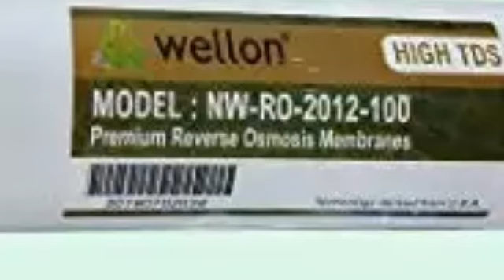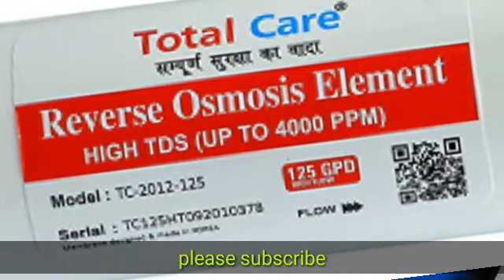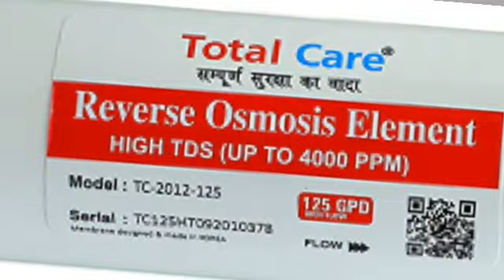High TDS RO Membrane Details.🌏💧 Top 3 High TDS RO Membrane in Hindi. Best high TDS Membrane 🔥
In this video I have explained High TDS RO membrane details. top 3 high TDS RO membrane. High TDS RO membrane up to 4000tds..
best high TDS RO membrane in India.

WT water tube
Pradip Mahapatra.

1. water purifier cartridge.
2. High TDS RO membrane.
3. best high TDS RO membrane in India.
4. top 3 high TDS RO membrane.
5. water filter.
6. reverse osmosis water purifier.
7. up to 4000tds RO membrane.
8 . high flow RO membrane.
9. water purifier spare.
10 . unique RO membrane.

water filter
membrane
reverse osmosis system
ro membrane
ro filter support
reverse osmosis
best reverse osmosis system
water purifier
best ro membrane
ro membrane replacement
ro membrane price
ro membrane cleaning process
uf membrane
100gpd membrane
filter
best ro membrane in india
reverse osmosis water filter system
membrane housing drain water outlet
membrane housing pure water outlet
ro service kha se kraye
ro ko repair kese kre
membrane housing in and out
best ro membrane filter
ph effect on ro
kent water purify servicing
aquaguard water purifier servicing
how to repair ro purifier
best ro water filter
minarel water filter
alkaline water filter
pure water filter
dhaka water filter
six stage ro filter
best quality ro membrane in india
best ro membrane company
best ro membrane brand
best ro membrane for high tds
ro tds setting
water tds
total dissolved solids
mineral filter
ro filter service kit with ro membrane
ro filter replacement kit with 80gpd ro membrane
ro filter kit for aqua
best ro filter kit
water purifier filter kit price
ro membrane not working
ro water purifier ki membrane बार-बार chock ho rhi hai
water purifier fr konsa lgaye
water ro membrane
membrane life increase kese kre
pure water purifier
ro service kese kre
ro filter
ro service
13 layer membrane
reverse osmosis maintenance
ro maintenance
water filter replacement tutorial
pure water not coming in ro purifier system
water purifier ka tds bar bar kam hota hai
pure water slow problem
ro filter replacement
ro me pure water kam aa raha hai
ro water purifier ka pure pipe se water nahi aata
pure water
how to know pure or waste water
top rated reverse osmosis system
best reverse osmosis system for home
under sink water filter
best reverse osmosis systems
reverse osmosis installation
reverse osmosis system review
uf membrane filter
ro membrane open
tfc ro membrane
round membrane
ro membranes
cell membrane
pvdf membrane
aquaguard green ro membrane.
membrane in hindi
what is membrane
low tds membrane
nano filtration membrane8
membranes chemical cleaning method
acid cleaning of ro
acid treatment of ro membranes
ro membrane connection
best ro membrane housing
ro membrane working
csm ro membrane
ro membrane types
types of membrane
ro membrane
best ro water purifier membrane
vontron ro membrane
membrane filter
kent ro membrane
ro membrane cleaning
reverse osmosis process